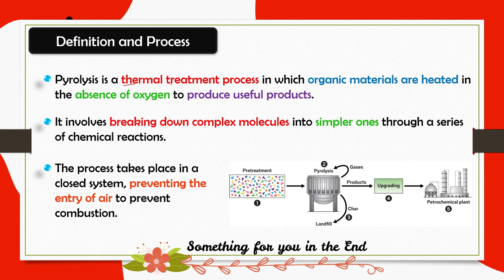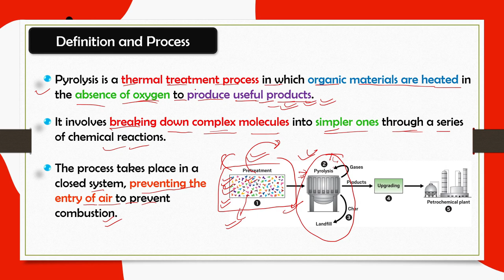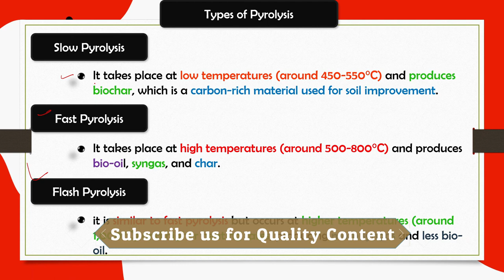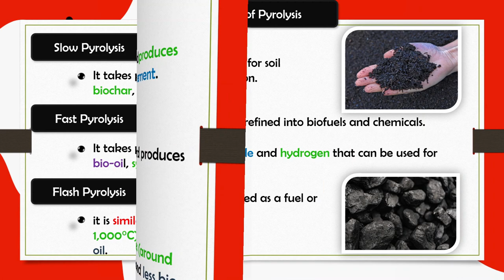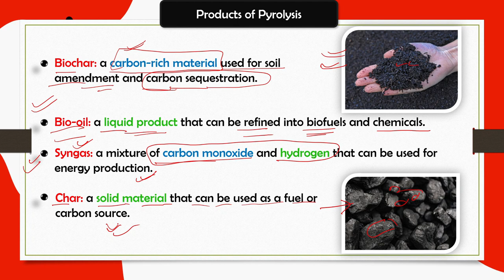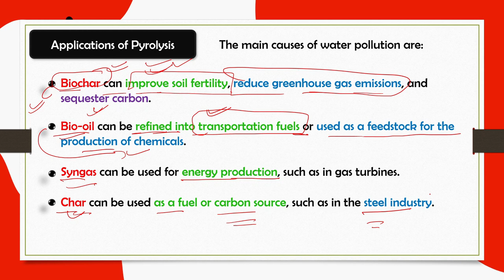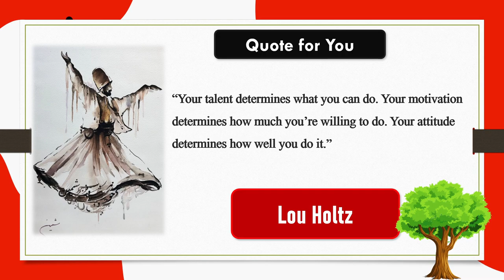Pyrolysis Process | pyrolysis kya hai | पायरोलिसिस क्या होता है | Solid Waste Management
Pyrolysis is a chemical process that involves the decomposition of organic materials in the absence of oxygen, typically through the application of heat. During pyrolysis, the organic material is heated to high temperatures, causing it to break down into simpler molecules, such as gases, liquids, and char. The specific products that are formed depend on the temperature, duration, and conditions of the pyrolysis process.

Pyrolysis has many industrial applications, including the production of biofuels, charcoal, and activated carbon. It is also used in waste management to convert various types of biomass, such as agricultural waste, municipal solid waste, and sewage sludge, into useful products. Additionally, pyrolysis can be used to extract valuable chemicals from biomass, such as sugars, oils, and syngas, which can be further processed into a range of products, including chemicals, fuels, and materials.

In this video we are going to discuss about Pyrolysis Process.